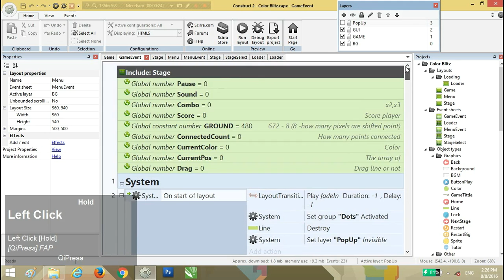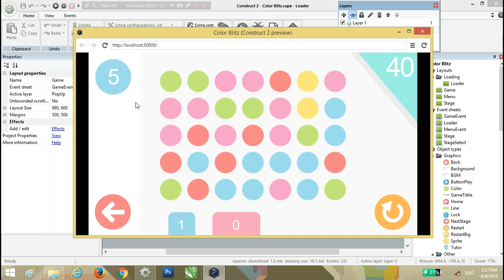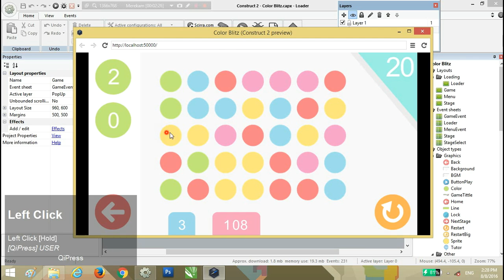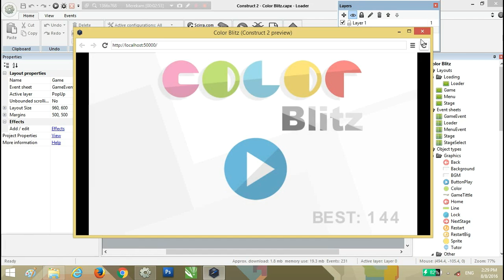Color Blitz (Puzzle Match-3) - Construct 2 Game Template CAPX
Color Blitz is puzzle Match 3 game with minimalist & colorful graphics. You need to match minimum 3 same object. complete task/goals target to unlock new level/stage. Ready export to Android, IOS, Windows Phone.etc using IntelXDK or Cocoon.io (Construct 2 Paid/Pro version needed).

FEATURES:
- Ready export to Android,IOS,WP.etc
- Admob Ads (Banner & Interstitial) (Cocoon)
- Back button exit (mobile)
- Include HTML5 file
- Cross Platfrom
- Loader Layout
- Minimalist & Colorful Graphics
- Lock Levels/Stage
- Game task/goals target
- One touch control
- 80 Levels
- Touch & mouse supported
- Easy to Reskin
- Sound & Music
- Layout Transition
- Colorful graphics
- Highscore using webstorage
- Button click/touch effect
- PopUp Complete & Failed stage
- 231 EventSheet
- Made with Construct 2
- Include source file .capx